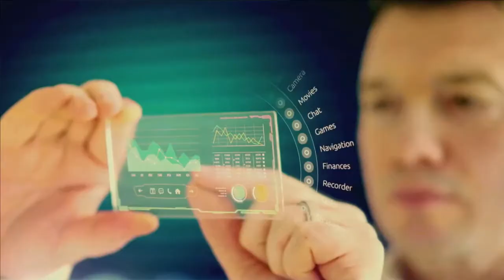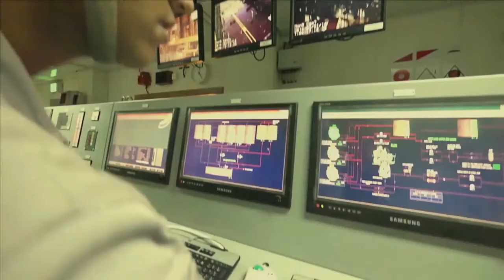Michel Temer, Presidente do Brasil — Conselho das Américas em Nova York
O Presidente do Brasil Michel Temer fez um convite a representantes ao setor privado em Nova York para que investissem no país. Ele disse que a confiança no Brasil está retornando e que o país apresenta estabilidade jurídica e que sua administração possui apoio do Congresso nacional para implementar mudanças orçamentárias drásticas, como a reforma da previdência e o estabelecimento de um novo teto para gastos do governo federal.